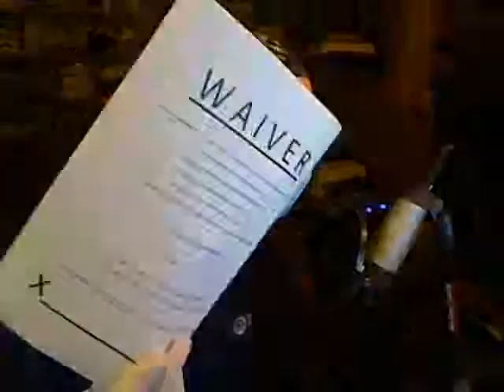Scott, Like A Surgeon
karaoke~Idol 7 Video Contest